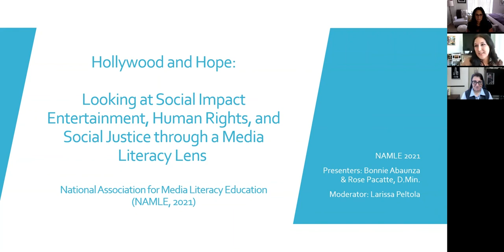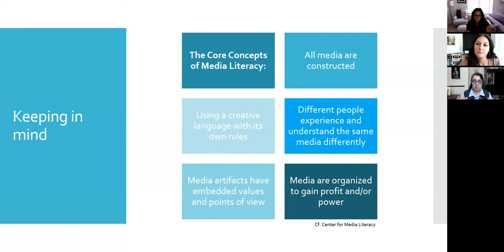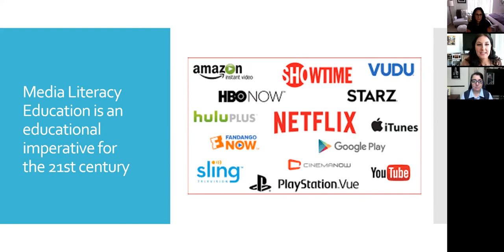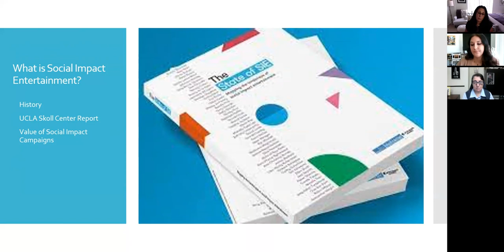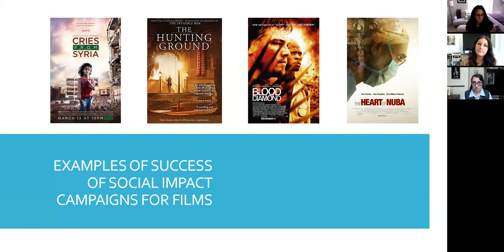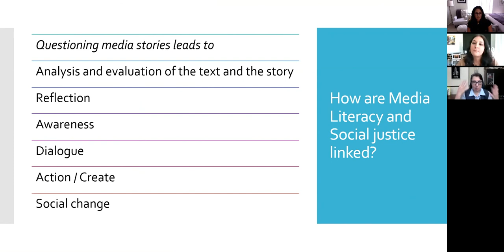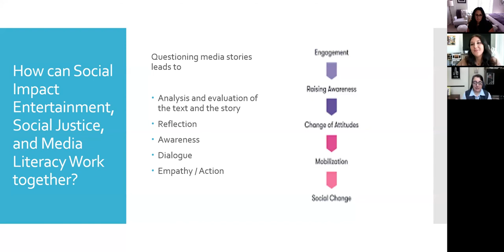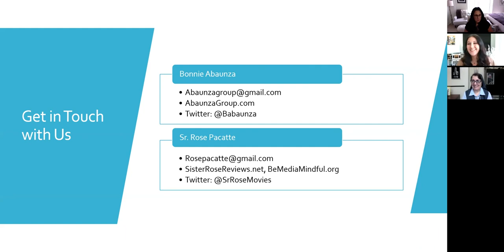Hollywood & Hope: Social Justice, Human Rights & Social Justice thru a Critical Media Literacy Lens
In 2019 the Skoll Center for Social Impact Entertainment at UCLA in Partnership with Participant Media released a report on what social impact entertainment (SIE) is and how and why it matters and why it works. This panel explores the history and nature of SIE, its focus on authentic and engaging stories, human rights and social justice. The panel speaks about how SIE and media literacy education call for the other at the nexus of art, critical education, and industry. Panelists: Bonnie Abaunza, Sr Rose Pacatte, moderator Larissa Abaunza-Peltola.